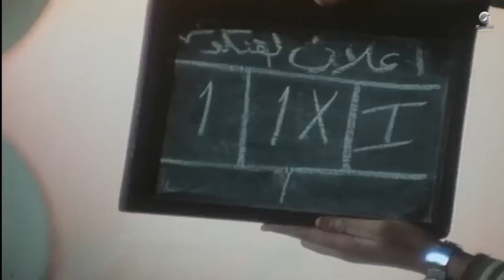واحدة بواحدة | عادل امام أقنعها إنها بتعمل حملة إعلانية للفنكوش 🤣🤣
فيلم: واحدة بواحدة
بطولة:  عادل إمام - ميرفت أمين - أحمد راتب - زيزي مصطفى - علي الشريف - ليلى فهمي
تأليف: مارفن اتش ألبرت
(مايسة) مندوبة لإحدى الوكالات الإعلانية، تدخل في منافسة مع وكالة أخرى هى وكالة أوسكار التي يعمل بها (صلاح فؤاد)، ويحاول كل منهما الفوز بالحملات الإعلانية بطرق غير مشروعة، ينظم (صلاح فؤاد) حملة إعلانية عن سلعة وهمية تسمى الفنكوش، ويطلب (صلاح فؤاد) من الدكتور (أيوب) أن يخترع له أي مادة بهذا الاسم لتسويقها، تذهب مايسة إلى معمل الدكتور (أيوب)، وتقابل (فؤاد) على أنه الدكتور (أيوب) ويقعا في الحب.